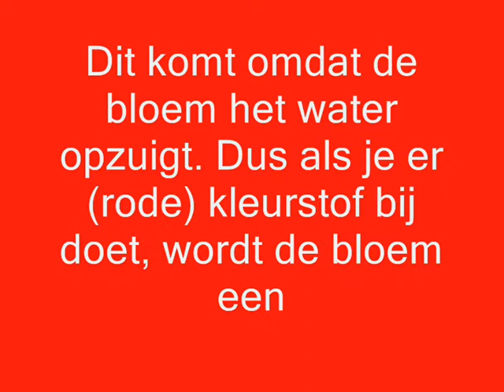Tweekleurige bloem Youness.wmv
Youness van baisschool Klinkers laat zien hoe je een bloem twee verschillende kleuren kunt geven.